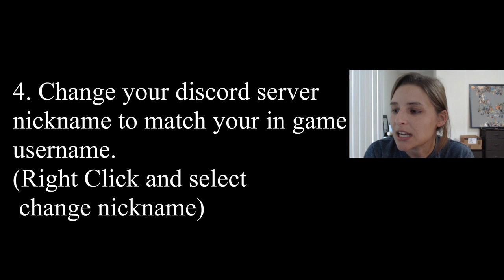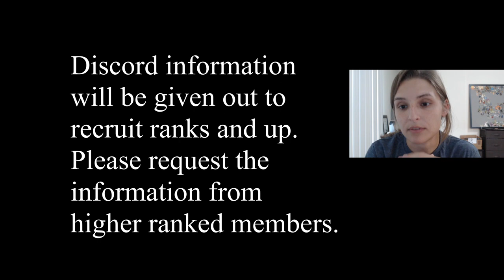Old School Runescape Clan - Cobras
Information Video about the clan Cobras in Old School Runescape! :)

Cobras is a social Old School Runescape Clan with High and Low level Main Accounts and Ironman Players. We host Clan events, go raiding, bossing, and help one another with in game questions.

Maxed Ironman Account Username - Sarthon
Ultimate Ironman Name - Kj0nes
Hardcore Ironman - Ben Kenoobi

Don’t ever forget to Love yourself! Always be kind to yourself, others, and animals .

If there's something you like me to stream, pm me on twitch!

Instagram Name - Kjones_crafts